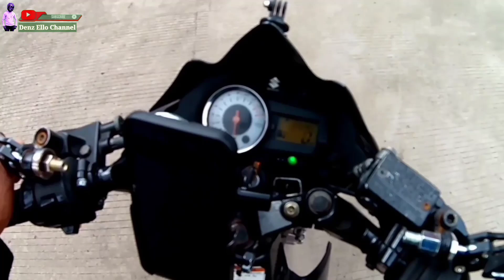Kolam renang ⁉️ CURUG KIARA DANU ‼️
kita liburan di Curug Kiara Danu Majalengka gaes
tonton juga live YouTube

kendaraan ; satria fu
camera.     ; isaw wing
intervom.   ; bts3
hlm.           ; nhk g 1000
editing.     ; king master